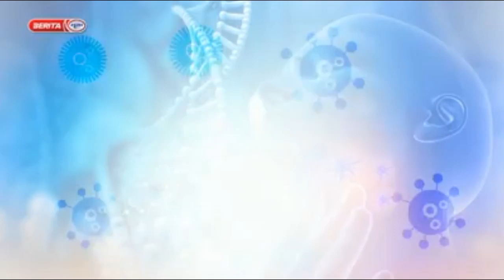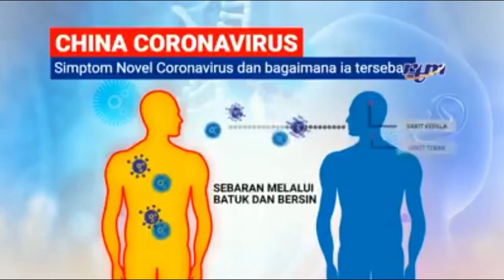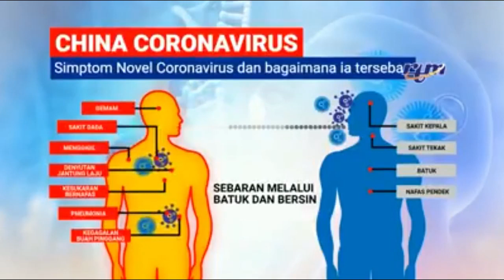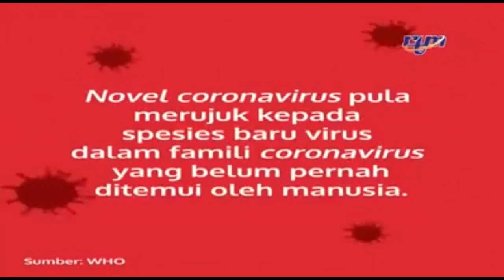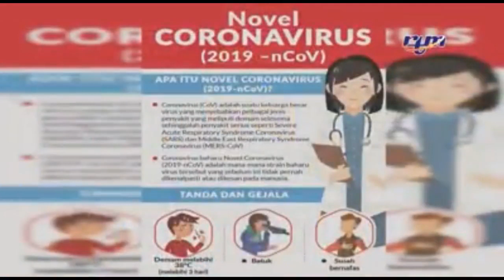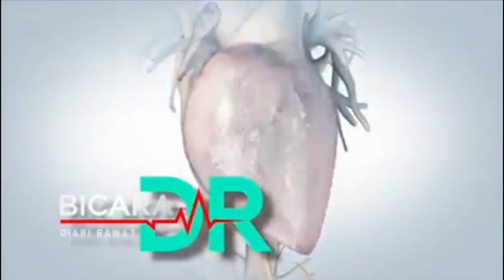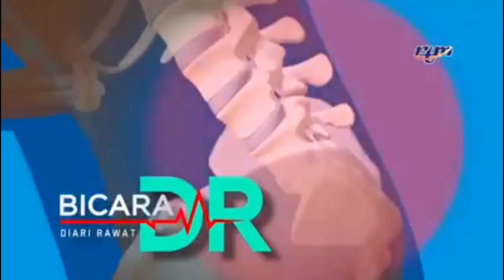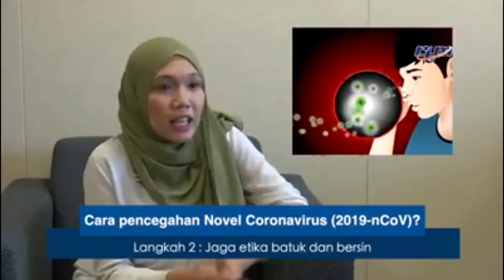COVID-19 AMBIL TAHU : CHINA CORONOVIRUS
Patuhi Perintah Kawalan Pergerakan dan sentiasa menjaga kebersihan diri anda. Dapatkan infomasi & perkembangan terkini  tentang isu-isu COVID-19 di Pahangfm.

🔊Kuantan 104.1mhz | 🔊Gambang 95.5 MHz | 🔊Pahang Barat 107.5mhz | 🔊Muadzam Shah 88.0 MHz | 🔊Rompin 91.9mhz | 🔊Maran 92.0mhz | 🔊Jerantut 92.7mhz | 🔊Cameron Highlands 100.3mhz

Follow Kami !!!